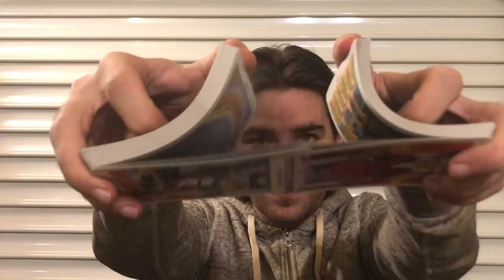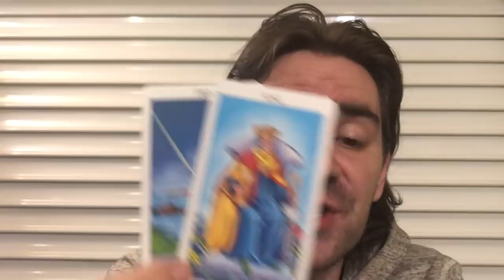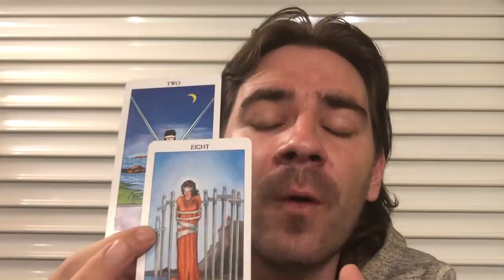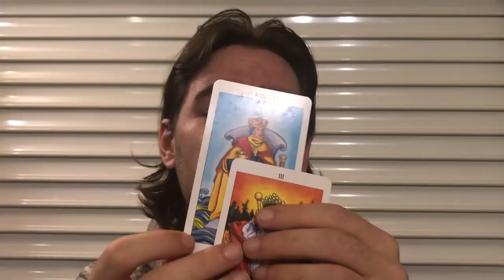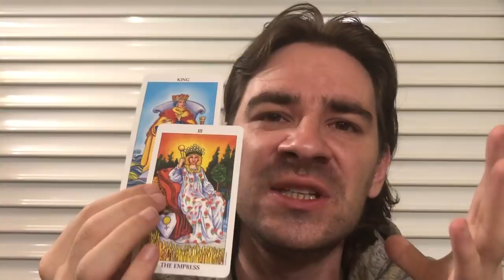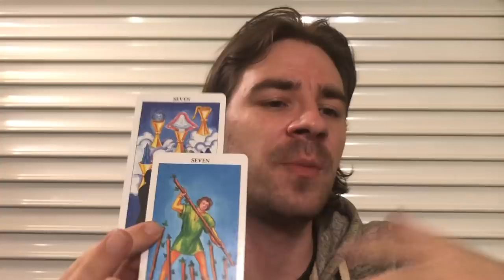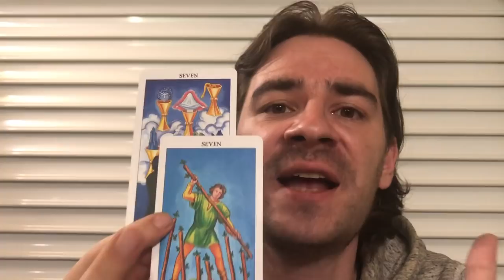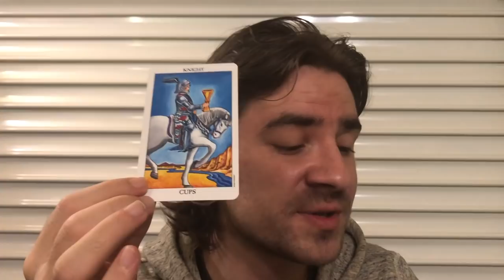SCORPIO! 😍😮 AN UNEXPECTED PROPOSAL! BUT BEFORE U SAY YES.....Scorpio October 2019 Tarot Reading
SCORPIO! 😍😮 AN UNEXPECTED PROPOSAL! BUT BEFORE U SAY YES. Scorpio October 2019 Tarot Reading for all Scorpio sun, moon and rising signs! Personal Readings
Friday to Sunday special 10 mins is autmatically 15 mins at my website.